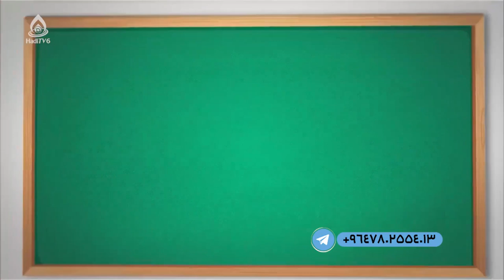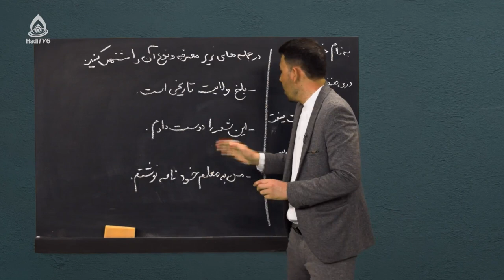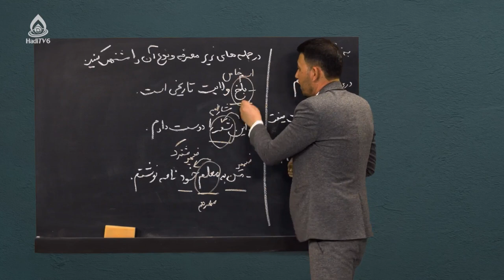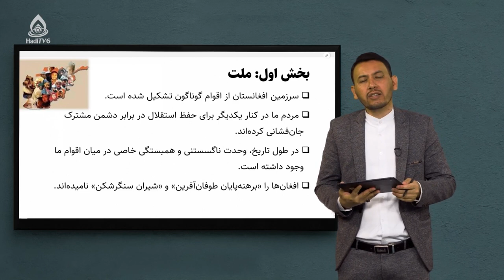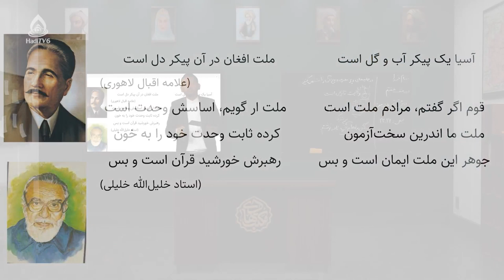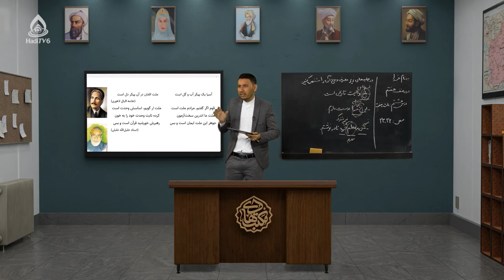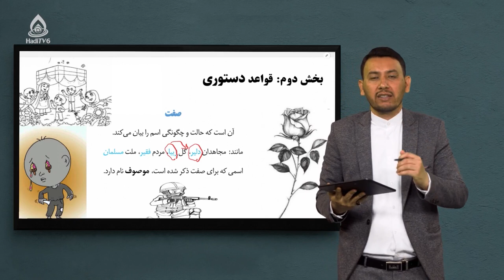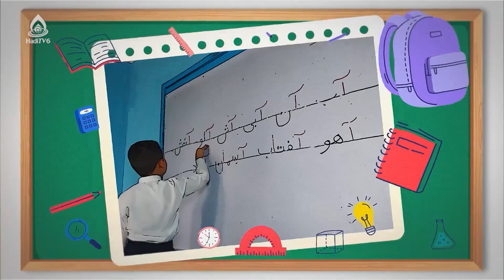کتاب دری صنف هفتم، درس هشتم (ملت)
مفهوم ملت و قواعد دستوری